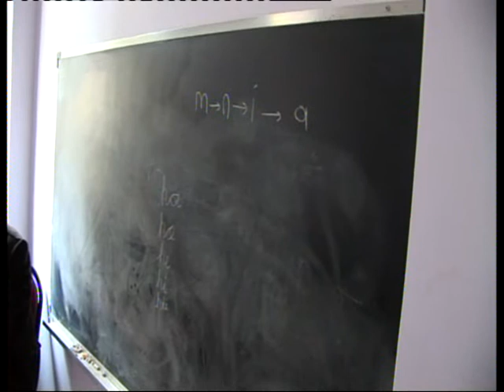Gülay Avcı Etüt merkezi / Drama